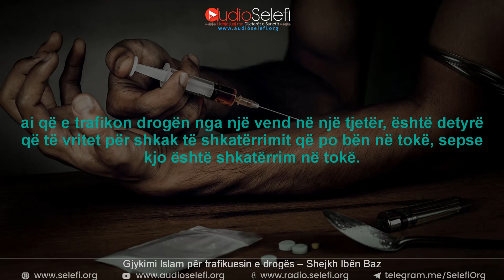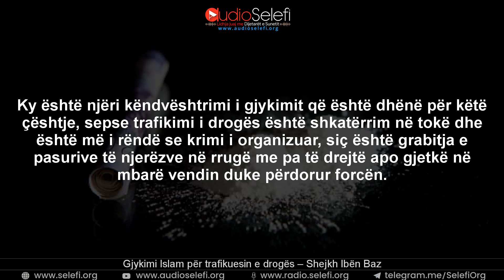Gjykimi Islam për trafikuesin e drogës – Shejkh Ibën Baz